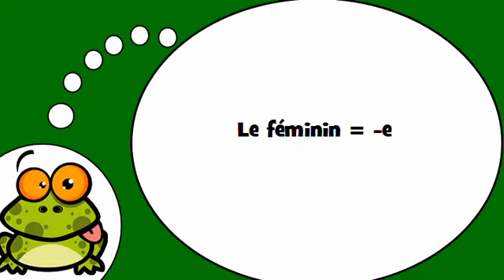Opi ranskaa # Ranskan alkeet # Le féminin = e